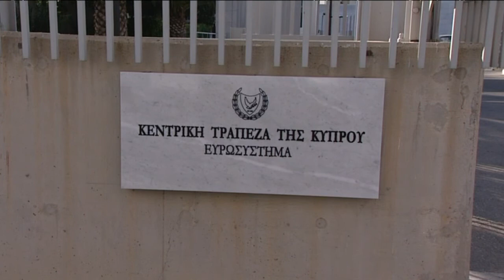Τα βρόντηξε και ο Ζένιος από την Κεντρική Τράπεζα